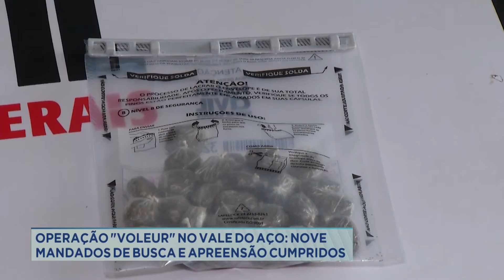Operação "Voleur" no Vale do Aço: 9 mandados de busca e apreensão cumpridos